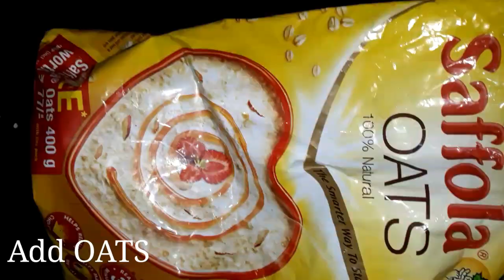Mutton soup recipe | Mutton Paya soup | Goat trotters recipe | Mutton leg soup |English & Kannada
Mutton soup | Mutton paya soup | Goat trotters soup | English and Kannada subtitles | Healthy soup recipe|

Learn to make Mutton paya soup at home
Make your rainy season special with healthy and tasty mutton paya soup.

INGREDIENTS :-
• Goat trotters
• Ghee
• Onion
• Garlic
• Tomato
• White pepper powder
• Garam masala
• Coriander powder
• Turmeric powder
• Cumin powder
• Salt
• Water
• Oats